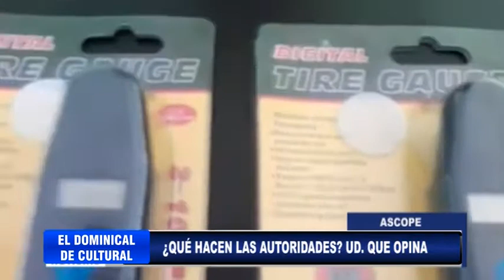EL DOMINICAL Accidentes en la panamericana norte, historia de nunca acabar